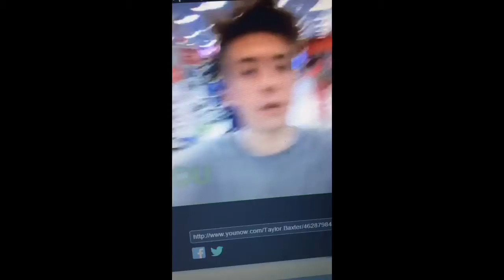Apr 21, 2015